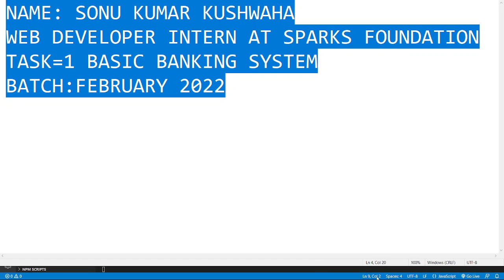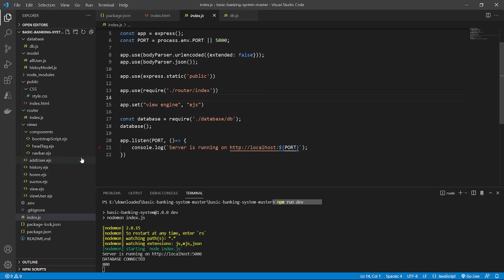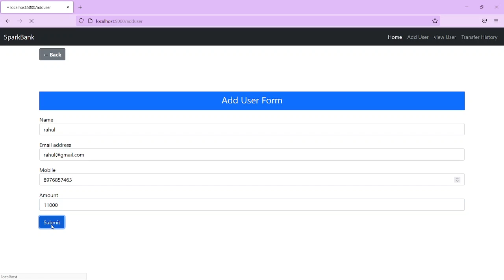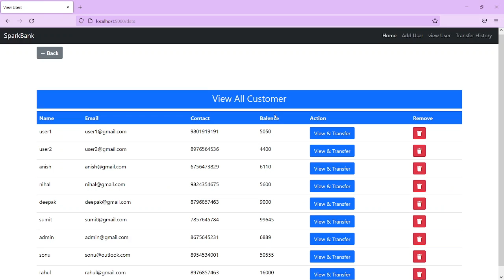Banking System Application using Nodejs & MongoDB